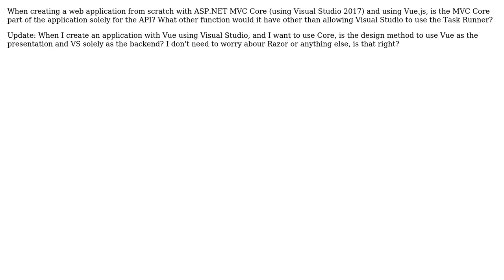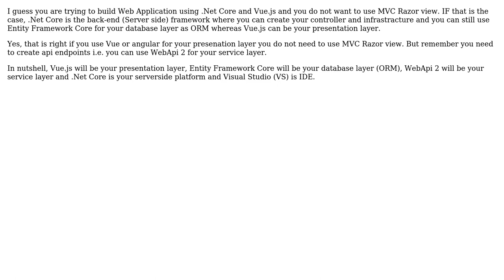When designing a web application with Vue.js and ASP.NET Core, is ASP.NET solely for the API?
Software Engineering: When designing a web application with Vue.js and ASP.NET Core, is ASP.NET solely for the API?

With thanks & praise to God, and with thanks to the many people who have made this project possible! | Content (except music & images) licensed under CC BY-SA | Music | Images & others | With thanks to user johnny user Ishwor Khanal and the Stack Exchange Network Trademarks are property of their respective owners. You are responsible for your own actions.